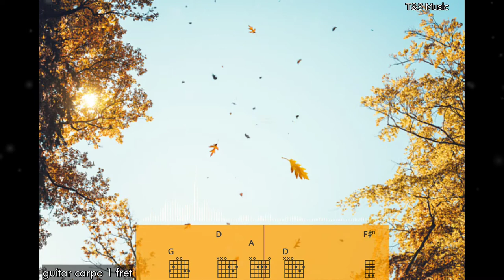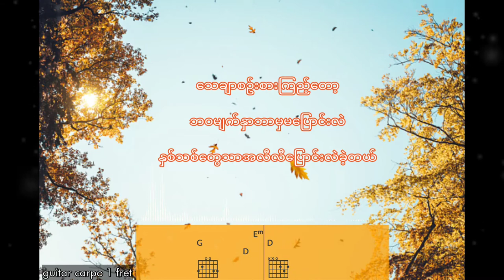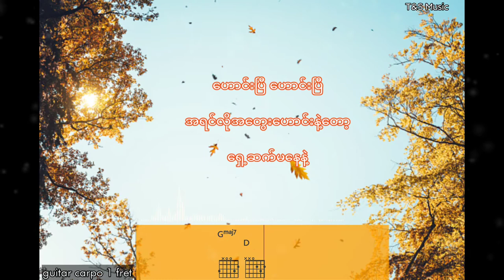ဟောင်းပြီ-Cover by||Davic Lai(guitar cords & lyric music video)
T&S Music ကနေ ဒီနေ့ Davic Lai Cover song
ပြန်ဆိုထားတဲ့ ဟောင်းပြီသီချင်းလေးကို
 guitar cords,lyric
music video လေးတင်ပေးလိုက်ပါတယ်.

နောက်ထက်သီချင်းအသစ်တွေတင်တိုင်း
သိရအောင် ကျနော်တို့ရဲ့ T&S music channel